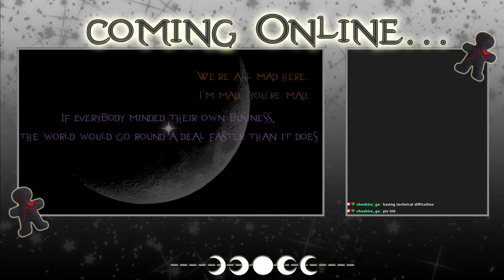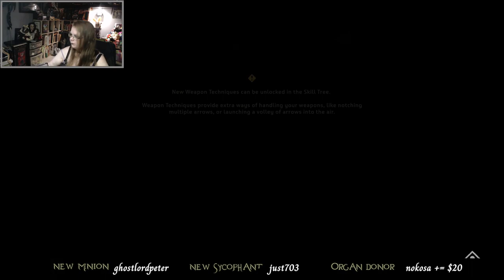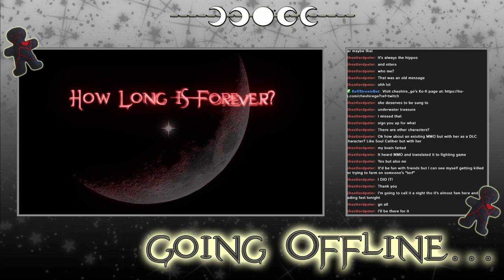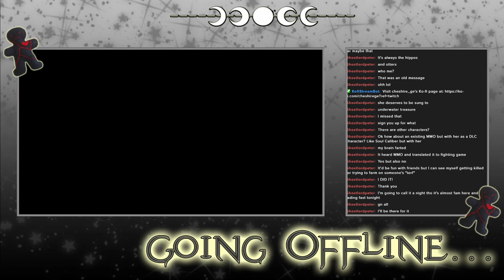Horizon Forbidden West - Archived Twitch Stream - 10/4/2024